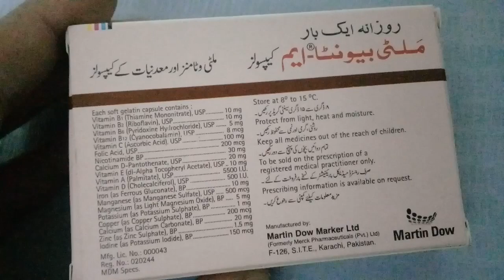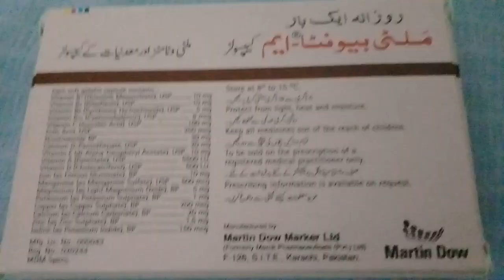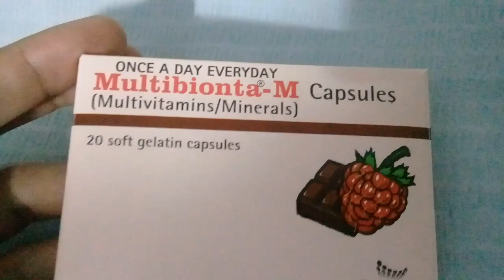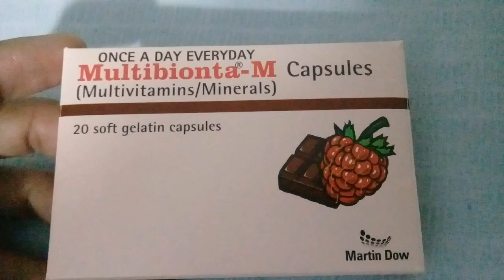Multibionta-M Capsules Benefits and uses in Urdu | Multibionta-M Capsules ke fayde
In this video I will tell you about Multibionta-M multivitamin capsules, how to use them and what are the benefits of these capsules. I also discuss about the vitamins and minerals and what are the benefits of them.

If you like my video please like👍 it and for more such videos do SUBSCRIBE to my channel and turn on notifications 🔔 so you get notification whenever I upload my videos.
 if you have any further questions you can ask me in the comment section right down👇 below.

SUPPORT US
Hello Everyone. Show some love & support

Sign-up For Free  Software/Application I used:
(CANVA) Free Software For Graphic Designing

How to use Olive oil and Types of olive oil |Olive oil Benefits| Zaitoon ke tail ke fayde|